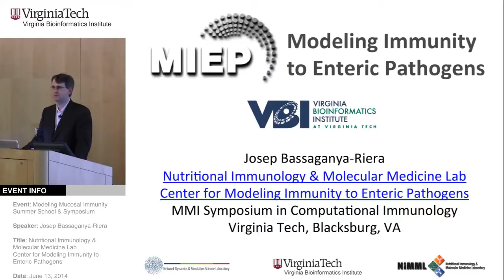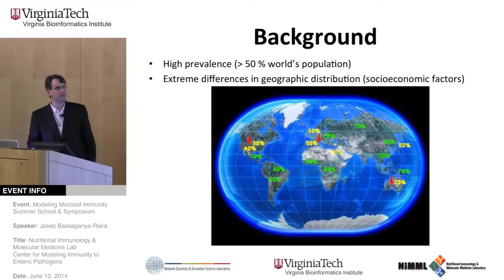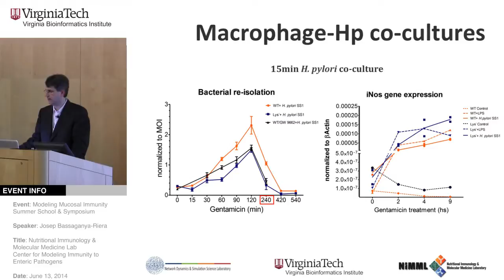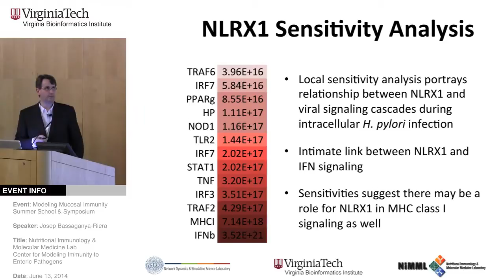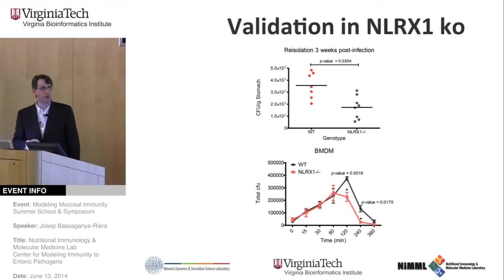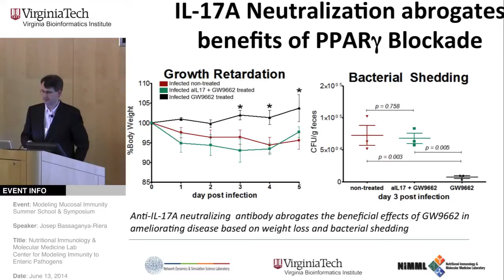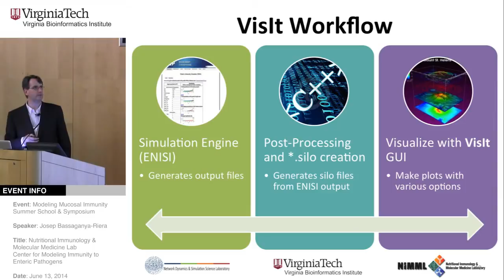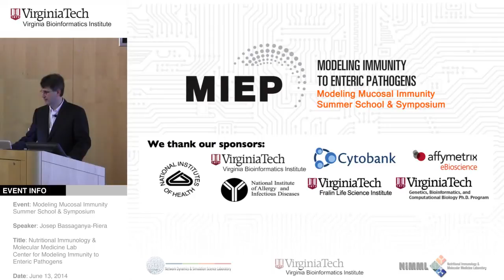2014-06-13 MIEP: Day 5, video 8. Josep Bassaganya-Riera.